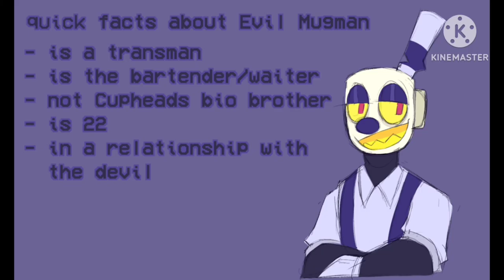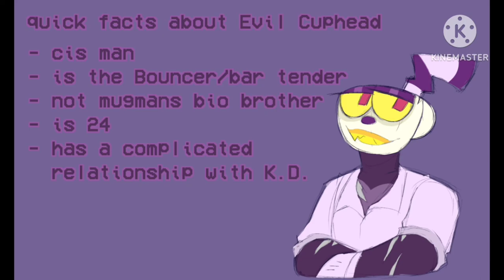cuphead evil and mugman evil i love cuphead and mugman so much